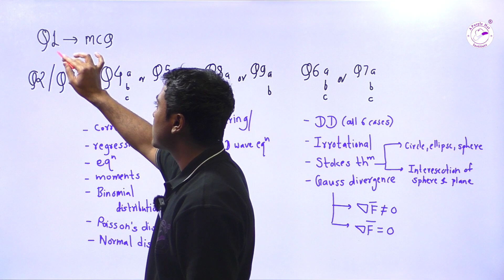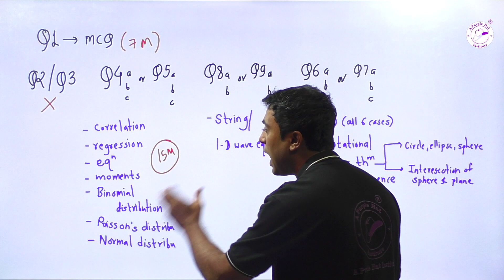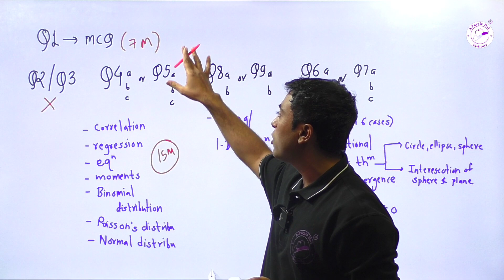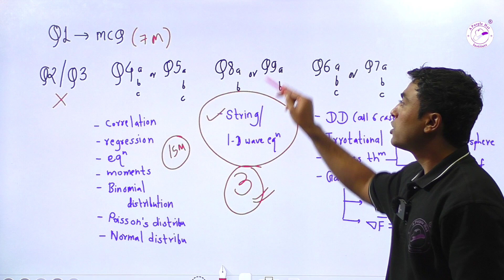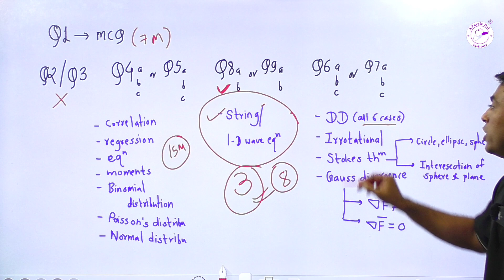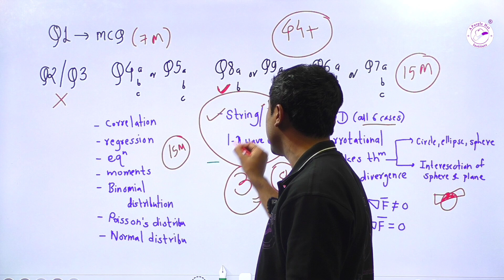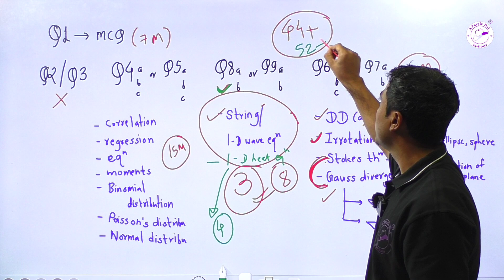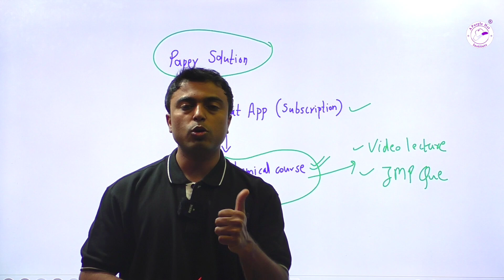LAST NIGHT REVISION | M3 | CHEMICAL | PAPERSOLUTION| ENDSEM